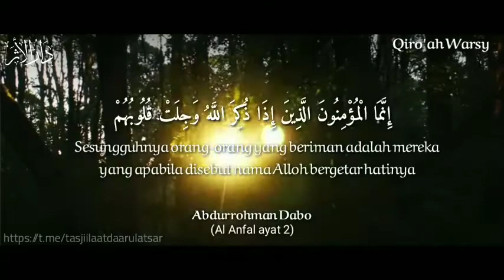Murottal Abdurrohhman Dabo Surat Al Anfal ayat 2 Qiro'ah warsy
Murottal
Qiro'ah warsy

🎙 Abdurrohhman Dabo
🔹 Surat Al Anfal ayat 2